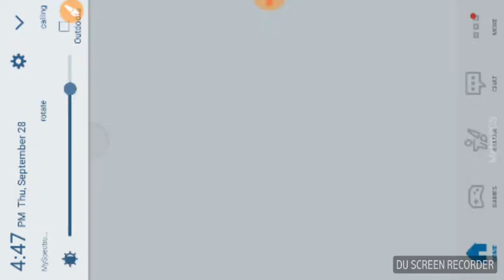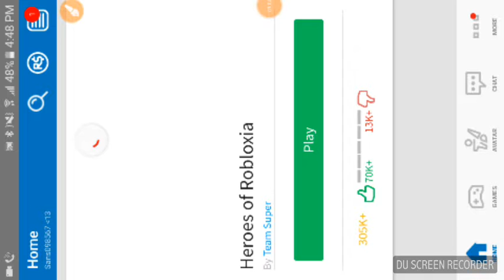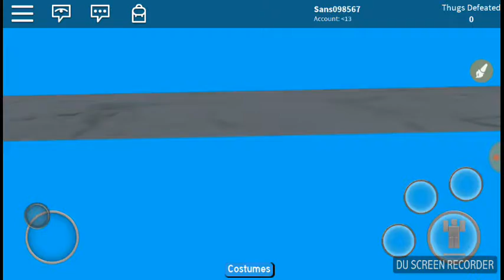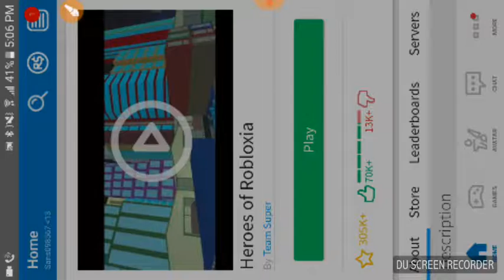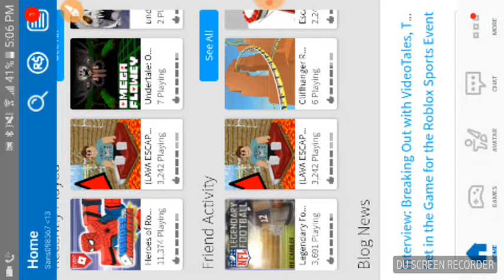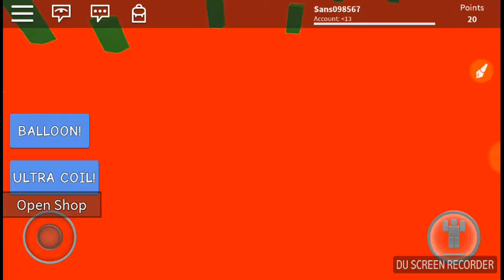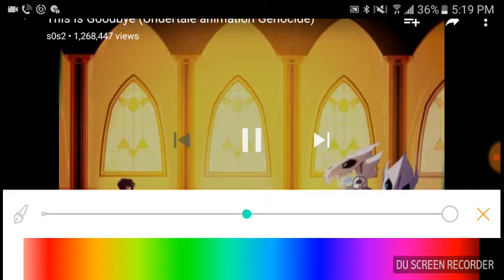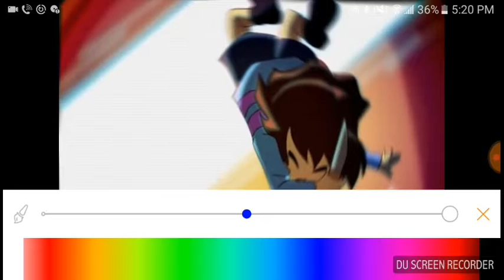Roblox part 2